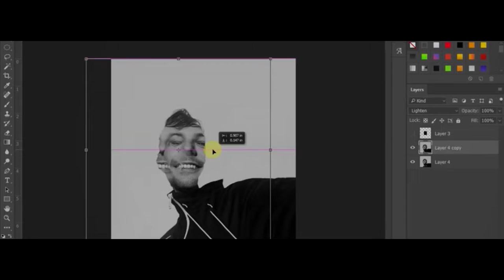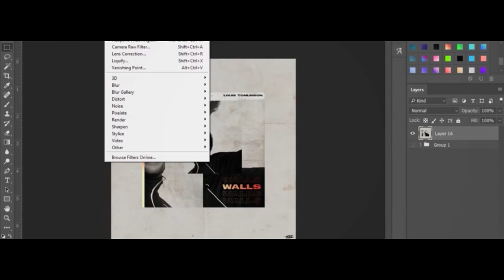'Walls' - Louis Tomlinson | Album Cover Speed Art | Photoshop CC